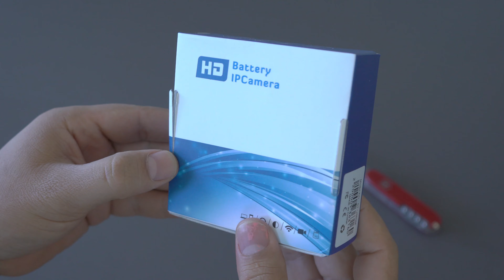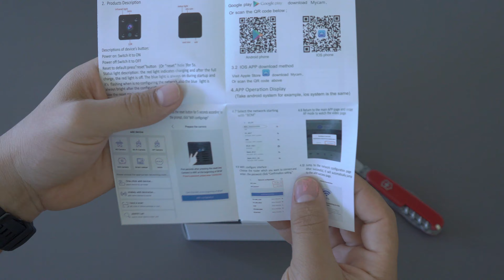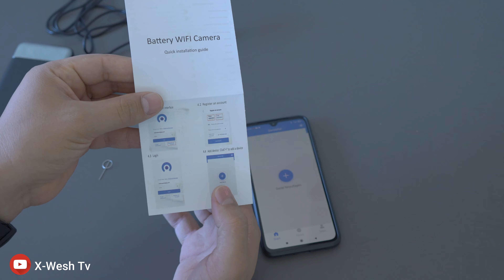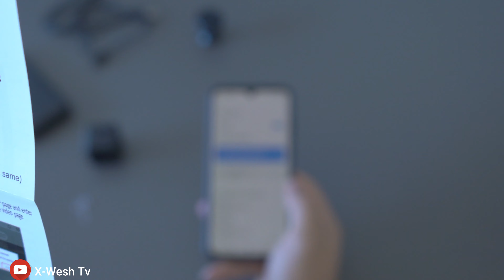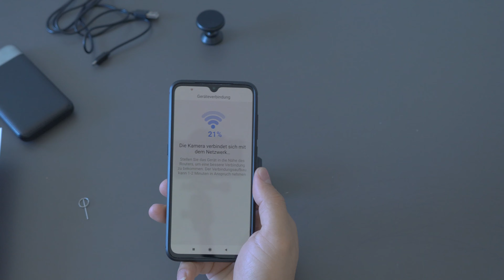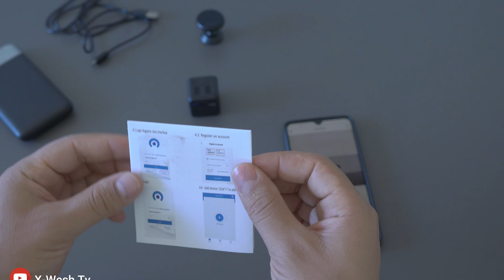Hebeiros WiFi und Hotspot tragbar VollHD MiniCamera